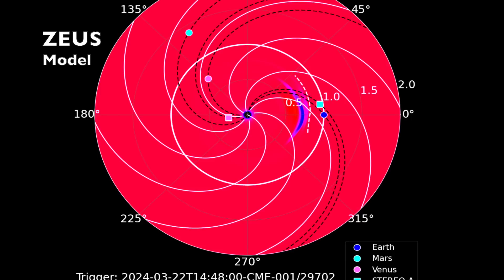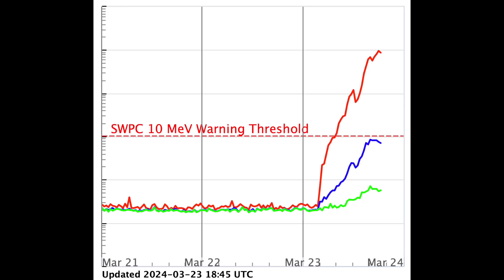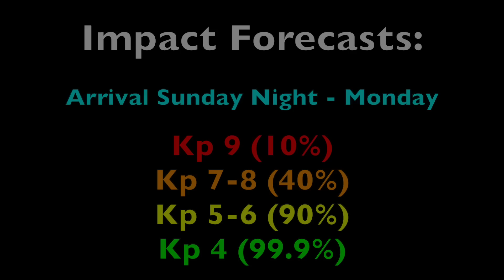X Class Flare & Strong Proton Storm - Full Forecast